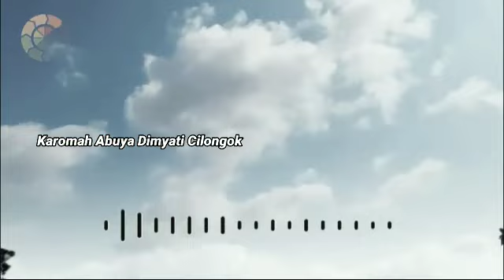❤️ KAROMAH ABUYA DIMYATI CILONGOK - KENTENG PEUPEUS